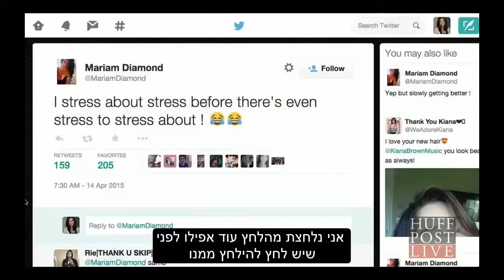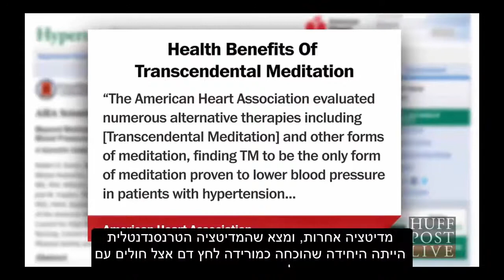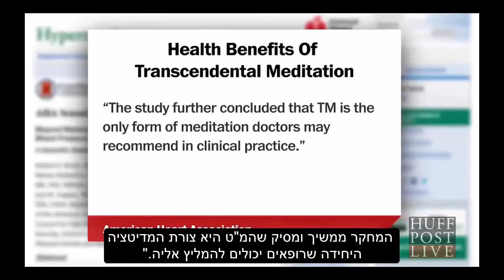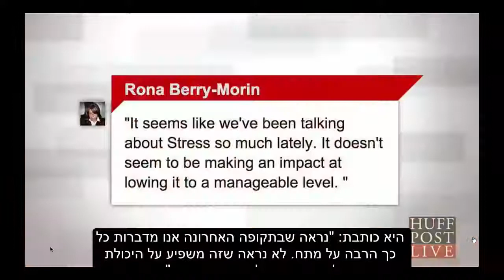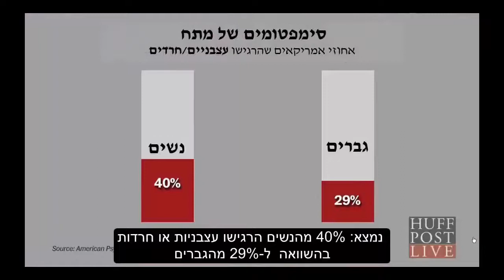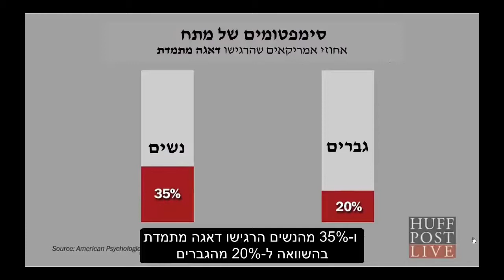נשים, לחצים ומדיטציה טרנסנדנטלית